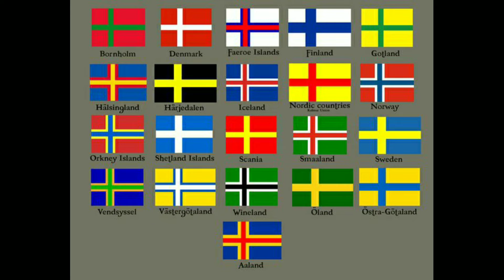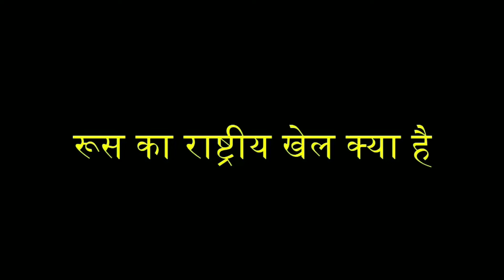Russia || My second Offline Vlog video || बस चलना जरा संभल कर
चलिए घूमने चलते हैं एक ऐसे देश जहां पर जाना इस समय खतरे से खाली नहीं है पर फिर भी हम लोग घूमने चलेंगे और घूमते घूमते कई सारी Knowledge भी इकट्ठा करेंगे,इसलिए इस वीडियो को पूरा जरूर देखें, इसमें आपको मनोरंजन के साथ-साथ कई सारी ज्ञान की बातें भी पता चलेंगी।